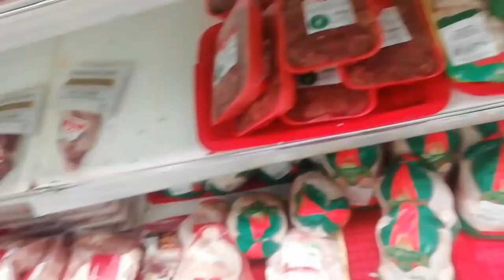Рацион питания красноухих черепах. Мясная и животная пища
Рацион питания красноухих черепах - пища с кальцием Кормление красноухих черепах морепродуктами